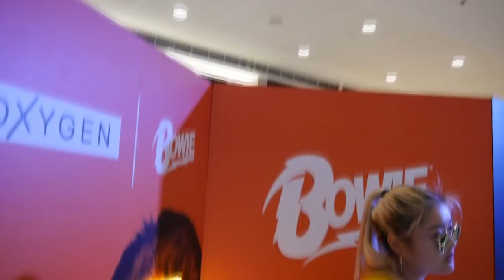TOTOONG NANGYARI SA ADOBERSTAKEOVER! |ArahVlogs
Thank you again zen roomS for the place we stayed in :D

PREVIOUS VLOG:
GET IN TOUCH 😉
❤FAQs❤
EDITOR: Sony Vegas Pro 13
CAMERA: Panasonic Lumix DMC-G6K
COURSE: Doctor of Veterinary Medicine
SCHOOL: University of the Philippines Los Baños